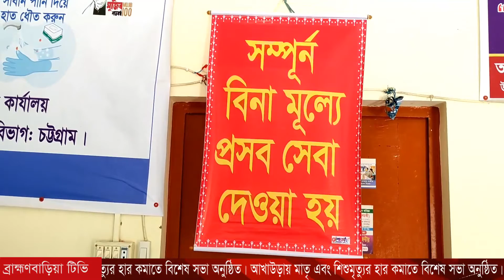আখাউড়ায় মাতৃ এবং শিশুমৃত্যুর হার কমাতে বিশেষ সভা অনুষ্ঠিত।